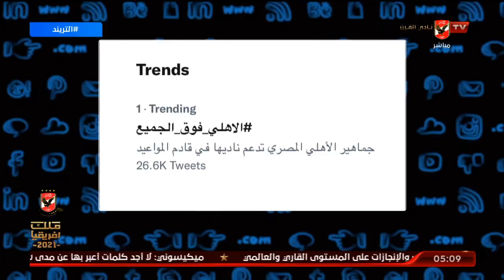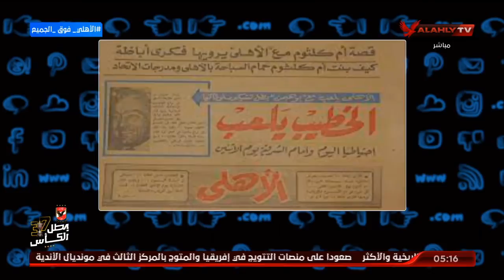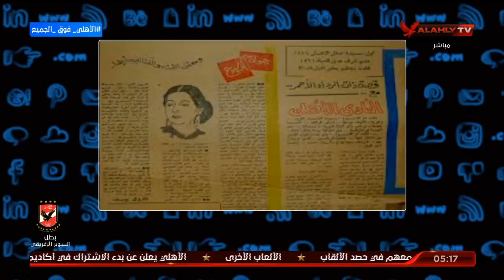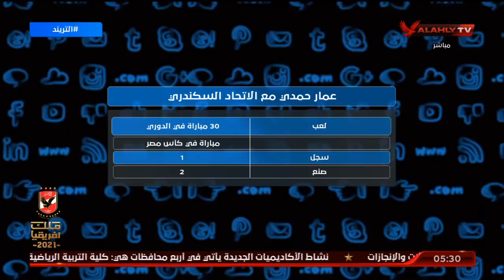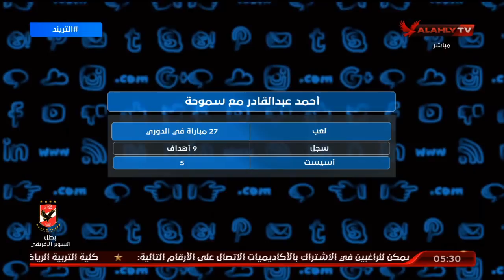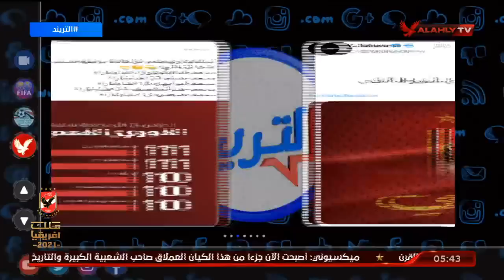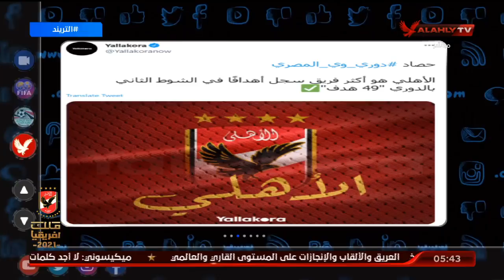حلقة التريند كاملة | 4-9-2021